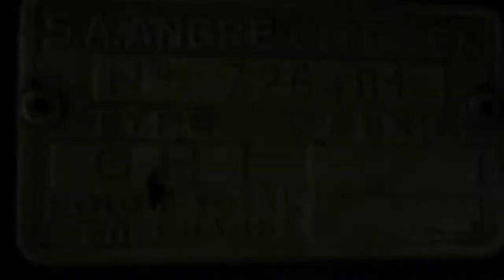Citroën Traction Avant 15 Six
98.425 km
  Prijs:     € 28.750
  Merk:     Citroën
  Model:     Traction Avant
  Type:     15 Six
  Carrosserievorm:     Sedan (4 drs)
  Bouwjaar:     1954
  Transmissie:     handgeschakeld
  Kleur:     Donker blauw
  BTW/Marge:     marge
  Brandstof:     benzine

Ook voor reparatie en APK aan U klassieker kunt U bij ons terecht.

Aanbieder
Movie Cars
Besterdstraat 9
5051HH GOIRLE